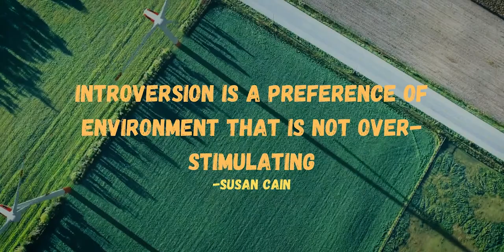For All The Misunderstood Introverts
This video is for all the introverts that are living in this extrovert Ideal world.
The book that I mentioned: Quiet -Susan Cain
My book Recommendations: